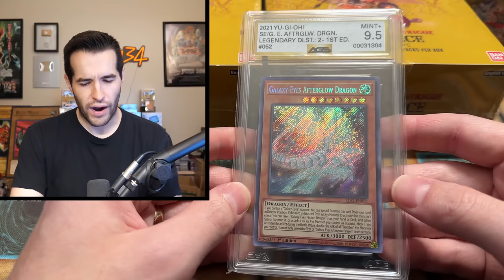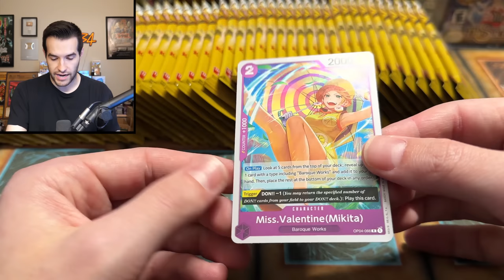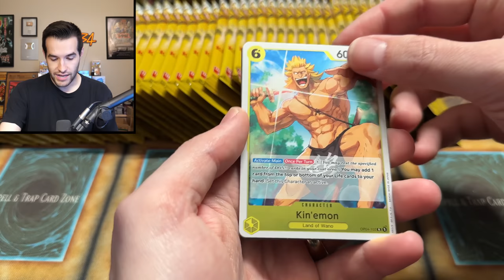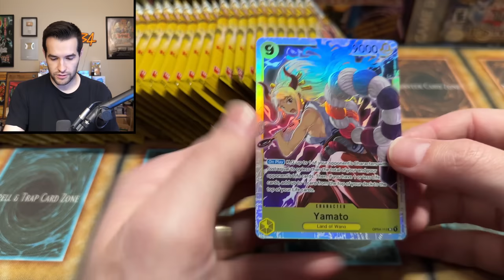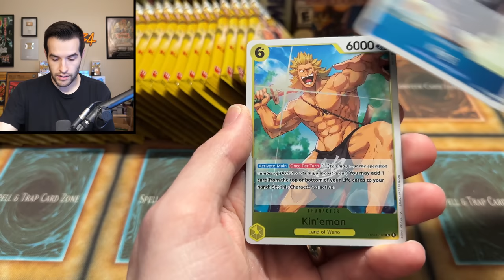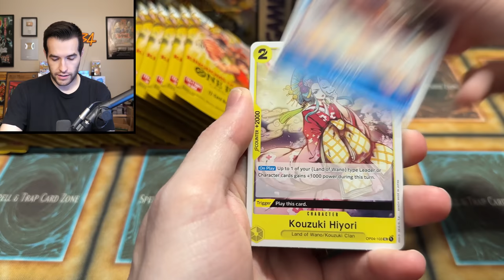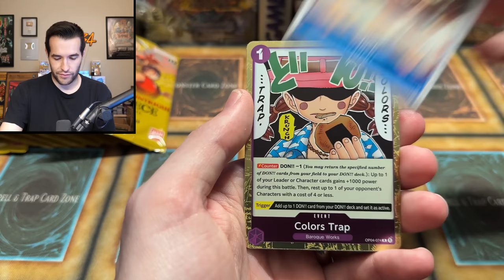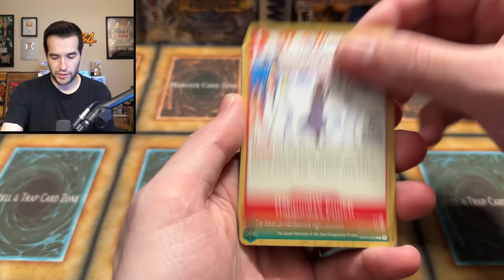My Search For One Piece's $400 Manga Art Card!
➤TCGPlayer Link!